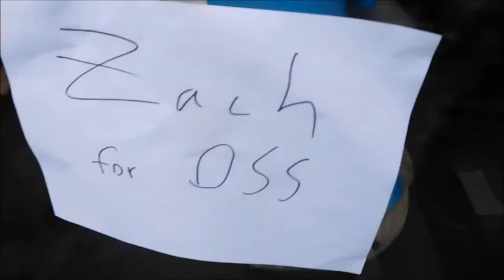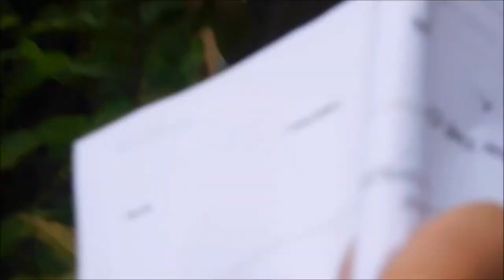The Perfection that is TSUNAMI '17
A blooper video recorded by Elvis (Arctic ShockWave's cousin) at TSUNAMI '17 Smash Open.

It'd be a big help, and make Yoshi SO HAPPY!